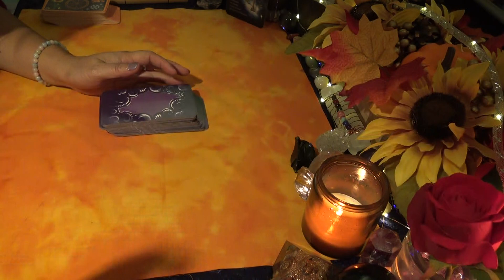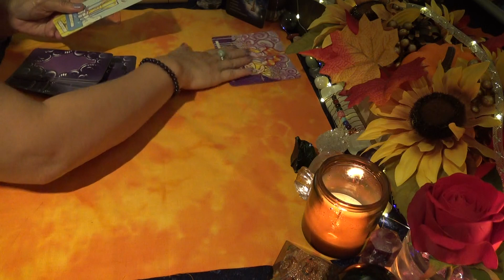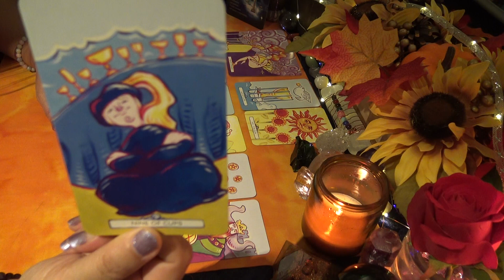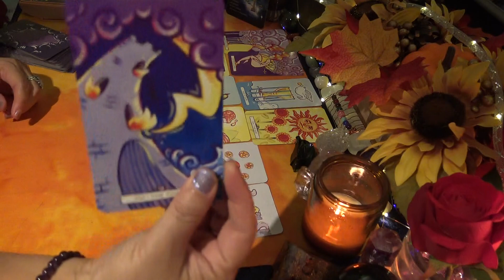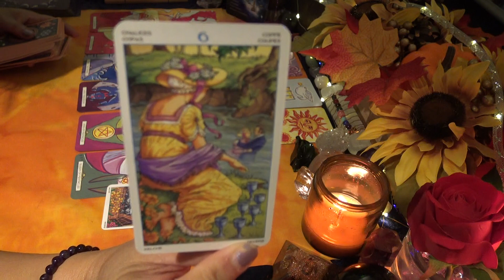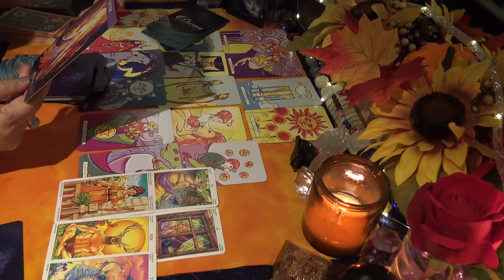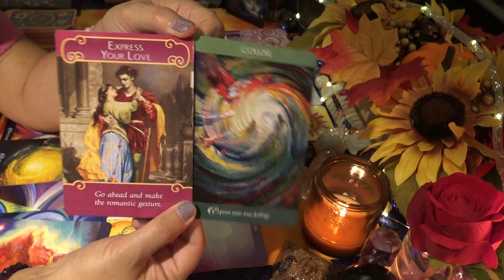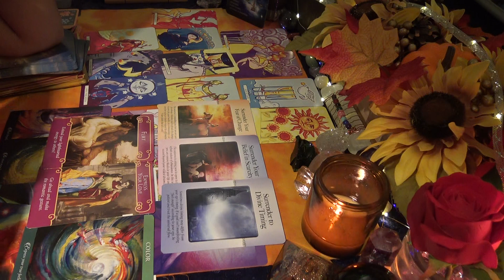Libra | Express Your Love | Happy Birthday!